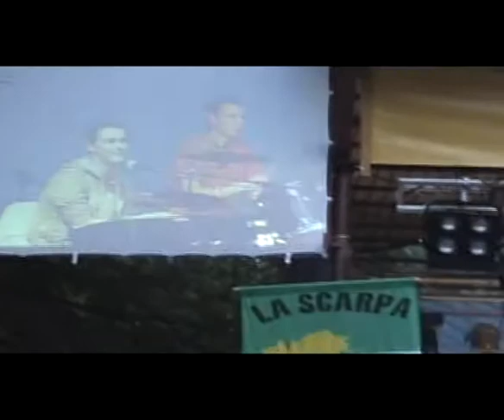(2/6) // La Skarpa Italiana - Wyrzysk / - egoIści .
Koncert zespołu Egoiści na VI Międzynarodowym Festiwalu Piosenki Włoskiej - La Skarpa Italiana w Wyrzysku; [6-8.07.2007]

- "I don't need no doctor"
Dorian Mreła           - wocal / klawisze
Mateusz Białczyk       - bas
Marcin Kołodziejczyk   - perkusja
Krzysztof Smoguła      - gitara